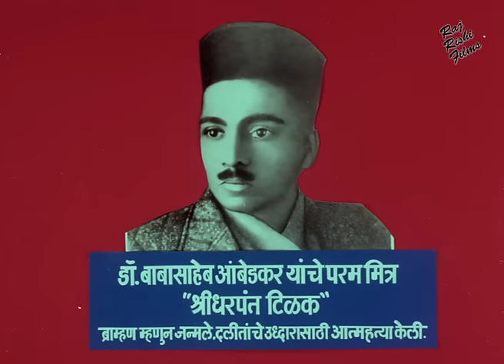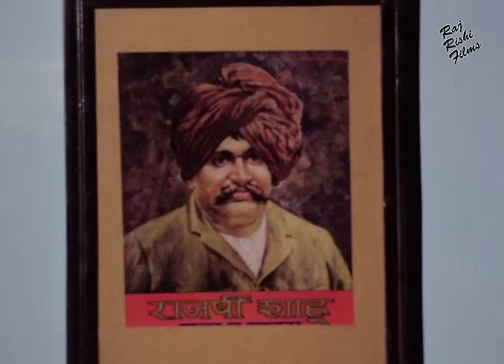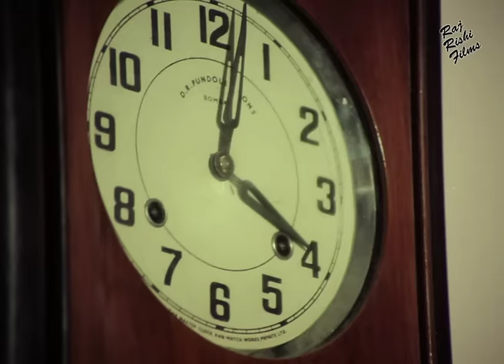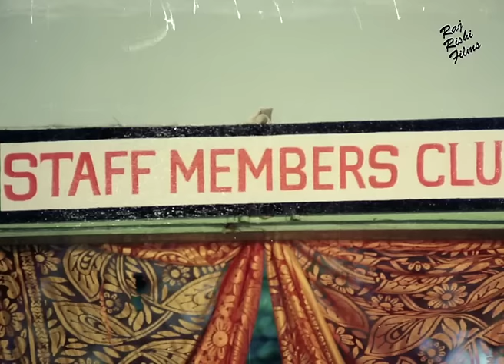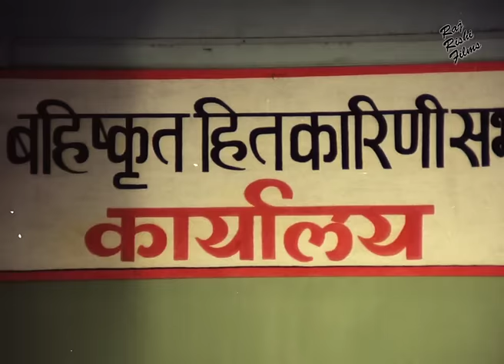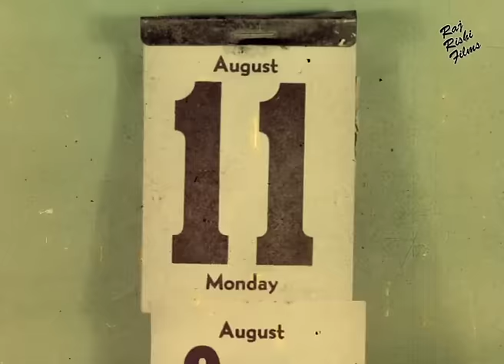Dr. Baba Saheb Ambedkar Movie BHIM GARJANA | भीम गर्जना | Marathi Dubbed Movie HD | Googly Movies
MOVIE: Bheem Garjana

Starring - Krishnanand, Prathama Devi
Directed by Vijay Pawar
Cinematography -Renuka Aradhya

Produced by Nanda Pawar

LANGUAGE: Marathi
YEAR: